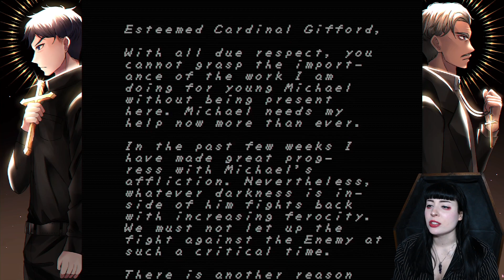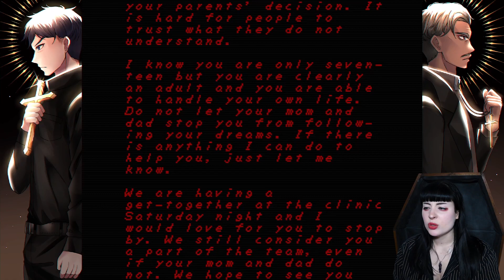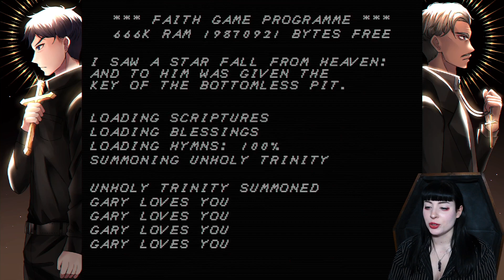WHAT WE MISSED - Faith: The Unholy Trinity CHAPTER 1 (Endings 2, 3, 4, & 5)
FAITH THE UNHOLY TRINITY 8BIT DEMONS EXORCISM HORROR